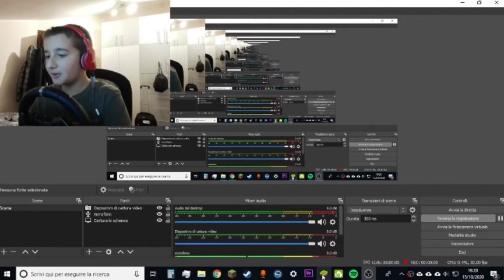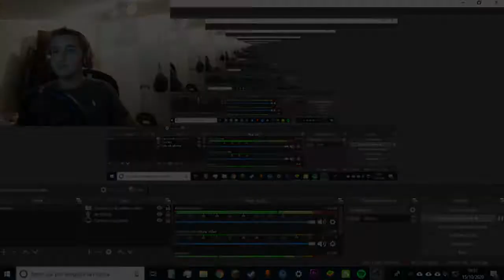Brawl Stars Amichevole (come sempre)! w/Apixel Cube11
Buona visione e... attenti al BeepBeepBop!